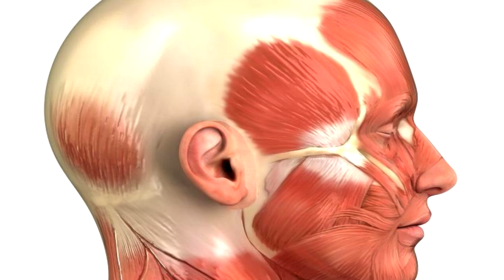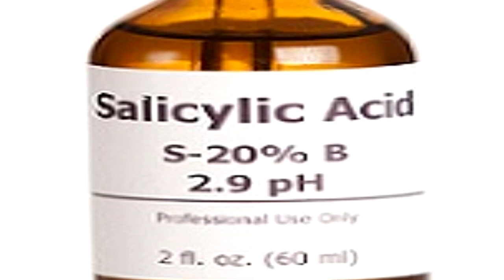What Chemicals Made The JOKER? - Science Behind Superheroes (Suicide Squad Special)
What chemicals contributed to the ghastly birth of the clown prince?
No joke, I think we've found it!